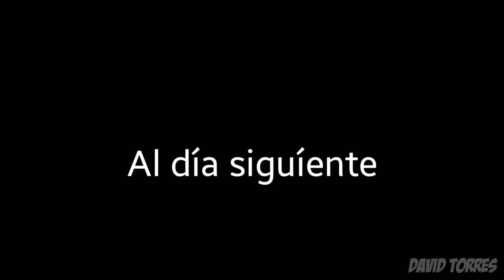Pesca de colvino,Jurel (malecón de naguabo)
Comenta una idea para un proximo video